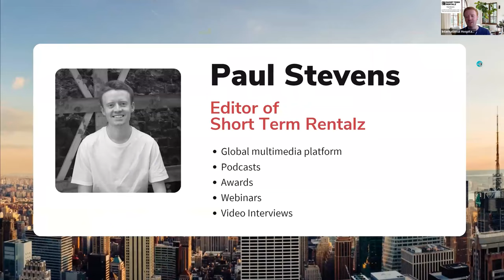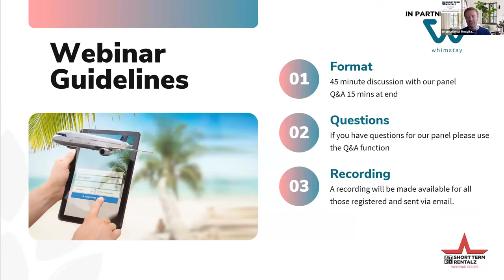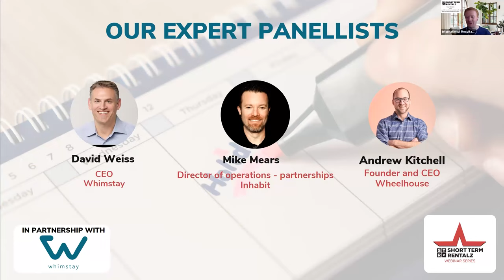Thriving in Short Term Booking Windows In partnership with Whimstay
Hosted by Paul Stevens

In partnership with Whimstay

Speakers:
- David Weiss, CEO, Whimstay
- Mike Mears, director of operations - partnerships, Inhabit
- Andrew Kitchell, founder and CEO, Wheelhouse

You will learn:
- How booking windows have changed over the past year
- How to target guests who want to book last-minute trips
- Which guest demographics book last-minute trips
- Pricing, discounts and other incentives that are used to book last-minute trips
- How PMs and owners can capitalise on shorter booking windows
- How Whimstay works with partners in shorter booking windows